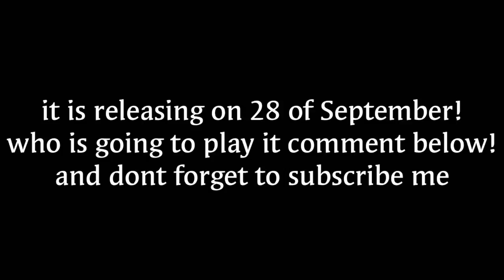The Wait Is Over!! Gameloft Announced The Official Releasing Date Of Modern combat Versus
hey there guyz!

Good news for you all that Gameloft officially announced the Releasing date kf modern combat 6 or modern combat versus. check out now and tell me in comments below who is interested in this game.!